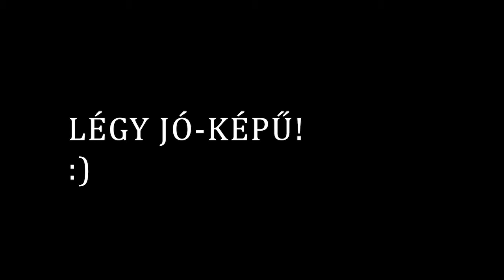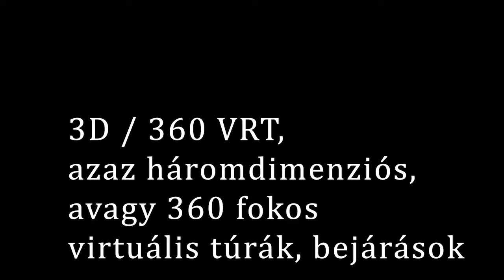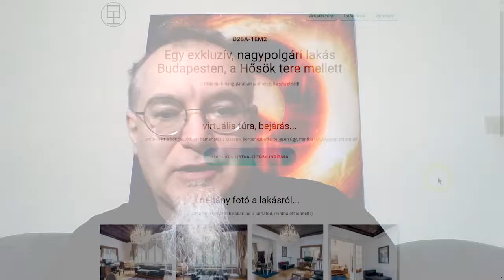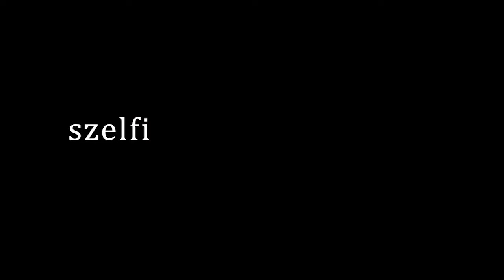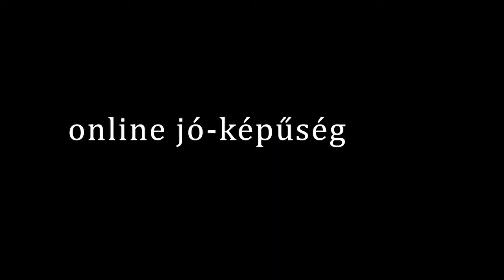Gime - LÉGY JÓ-KÉPŰ! - 2021.04.16.VE. Üzleti Kör előadás